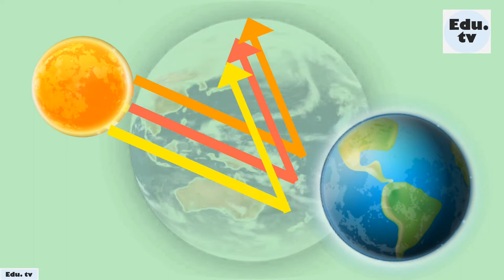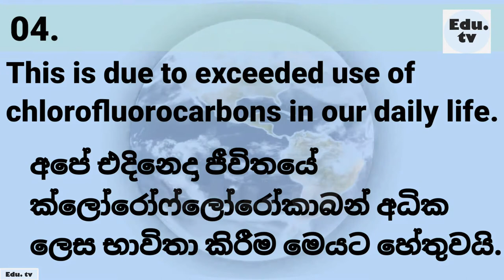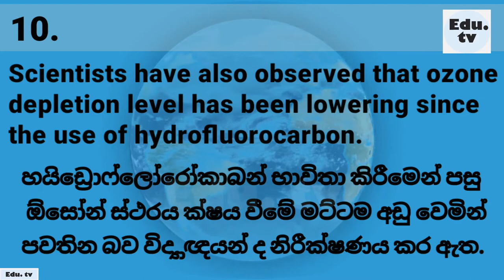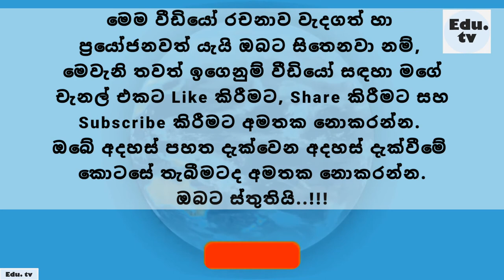World Ozone Day -10 lines Essay in English & Sinhalese|10 lines Essay on World Ozone Day 2021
In this video, you will learn a 10 lines essay on "World Ozone Day" in English and Sinhalese languages.
The World Ozone Day offers an opportunity to focus global attention and action on a fragile shield of gas which protects the Earth. World Ozone Day is observed on September 16th every year. In 1994, the United Nations General Assembly proclaimed 16 September the International Day for the Preservation of the Ozone Layer.

World Ozone Day 2021 theme is Montreal Protocol “Keeping Us, Our Food and Vaccines Cool”.This essay can be used as guidance for your World Ozone Day speech.
*This essay will answer your questions on Ozone Layer* Questions such as,
what is ozone depletion what is ozone layer
what happens on ozone day
how to preserve ozone layer
what happens without ozone
why is ozone important
why is ozone day observed
ozone day activities for students
ozone day activities

ozone day essay writing, ozone day essay writing in english, easy essay on ozone day, easy speech on ozone day, speech on ozone day, essay on ozone day, speech on world ozone day,

Know more about the Ozone Layer- for ozone day article & world ozone day article

Do not forget to hit bell icon next to the subscribe button to receive notifications whenever a new video is published on my channel.Please LIKE and Share this video if you enjoyed & found informative.